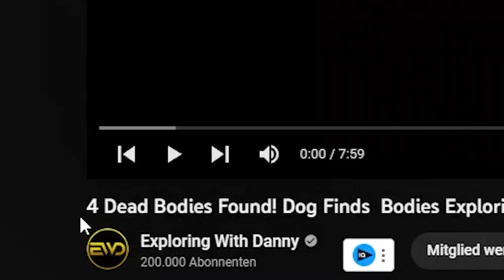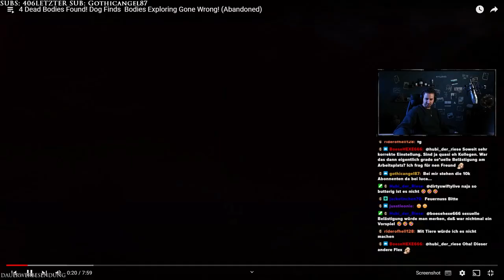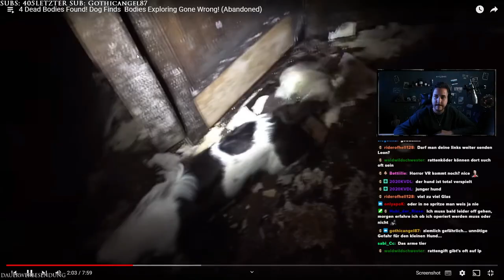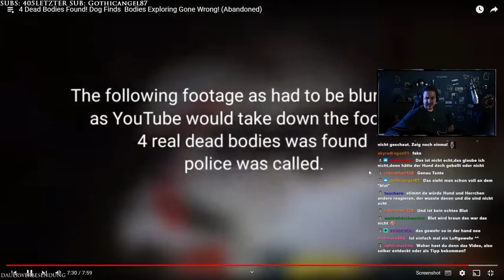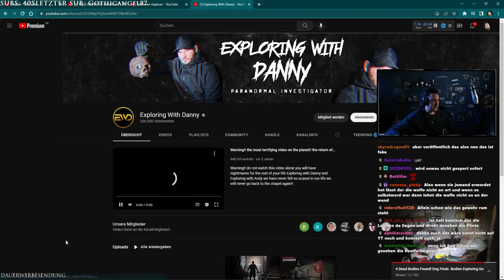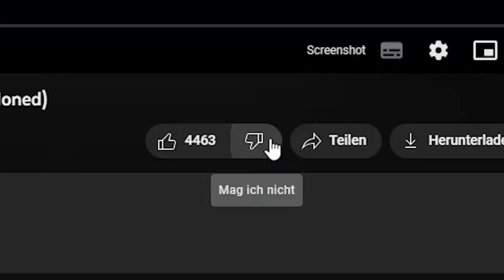URBEXER findet (ANGEBLICH) 4 TOTE im LOST PLACE! | REACTION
Im neusten Reaction Video reagiere ich auf das Lost Place Video "4 Dead Bodies Found! Dog Finds  Bodies Exploring Gone Wrong! (Abandoned)" von Exploring with Danny

➥PARTNER 🤝
⚡ HOLY ENERGY - kombiniert erstmals geilen Geschmack mit echtem Fokus.

➥POSTFACH 📦
Für Pakete:
45897 Gelsenkirchen
Für Briefe:
Leon Kapluck
Postfach 200614
45841 Gelsenkirchen